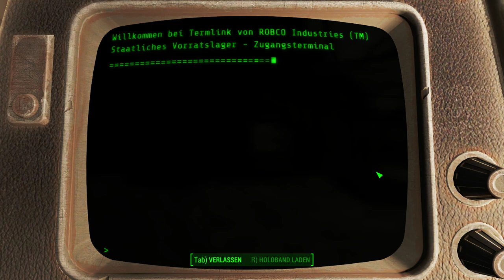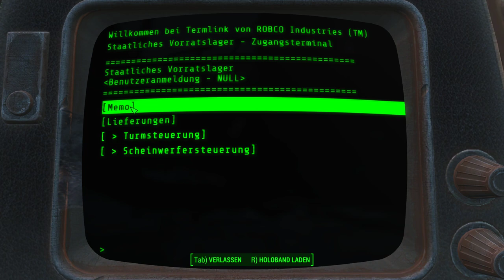Vorratslager ausräumen | Fallout 4 #14 | Deutsch/German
Wir haben ein Vorratslager gefunden, es ist natürlich direkt klar, dass der ganze Kram nun uns gehört ... sobald wir alle Gegner gefistet haben versteht sich ;D
Cs:Go Skins kaufen und verkaufen:
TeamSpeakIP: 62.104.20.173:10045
Password: ebn